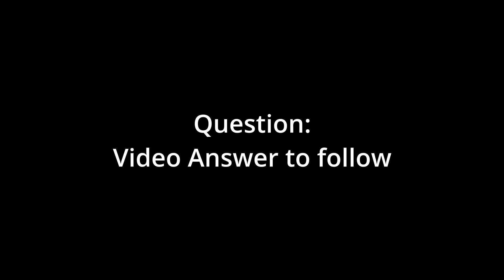NOT SURE HOW TO COUNTER 'BAZBALL'! | Mark Boucher Press Conference | Forever Cricket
2. Connect to an Australia server

4. Enjoy the rugby!